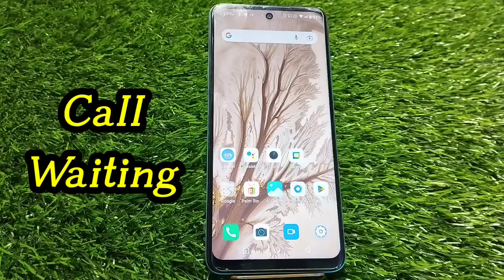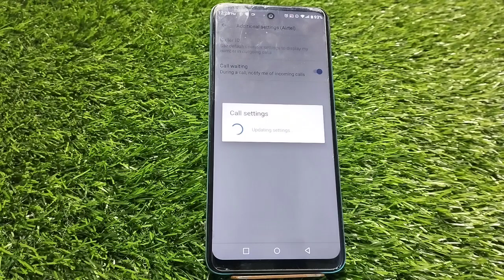How To Call Waiting In Infinix Zero 5G 2023,Infinix Zero 5G 2023 Mein Call Waiting Setting Kaise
How To Call Waiting In Infinix Zero 5G 2023,Infinix Zero 5G 2023 Mein Call Waiting Setting Kaise Karen,Call Waiting Problem Solve In Infinix Zero 5G 2023,

Call_Waiting_ Infinix Zero 5G 2023